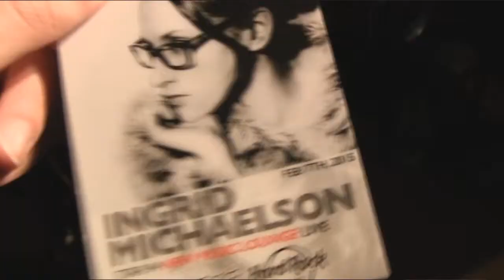New Music Lounge with Ingrid Michaelson at the Hard Rock Cafe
Ingrid Michaelson performs Girls Chase Boys at the Hard Rock Cafe.